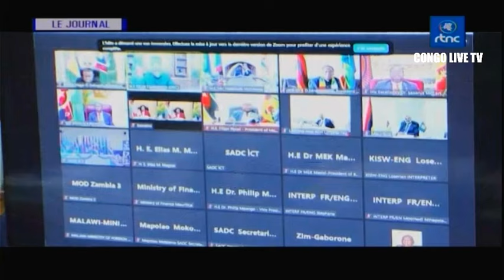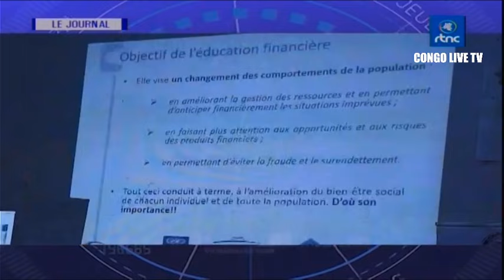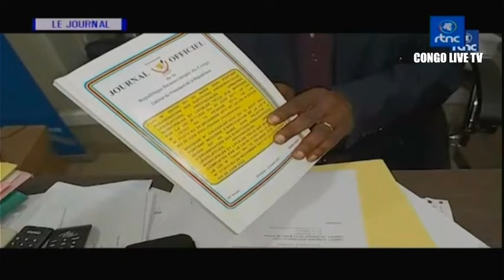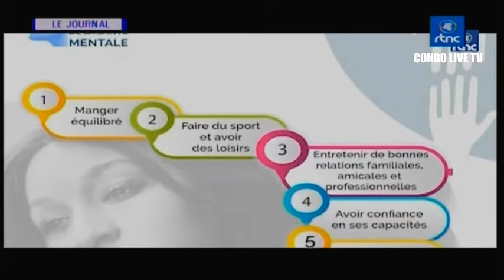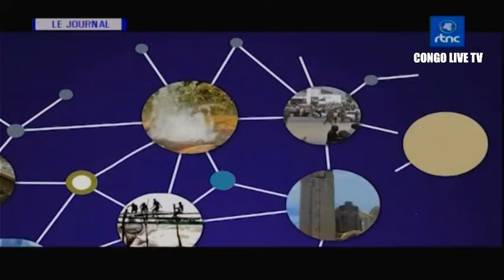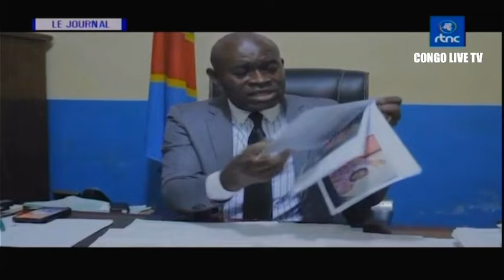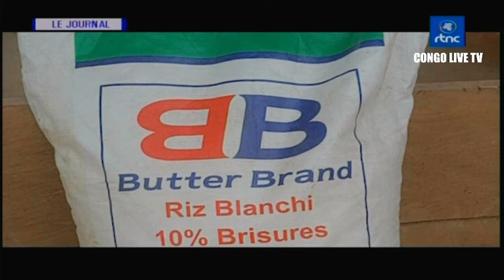🔴RDC : SUIVEZ LE GRAND JOURNAL DE CE DIMANCHE LE 05.11.2023 RTNC EDITION 13H30